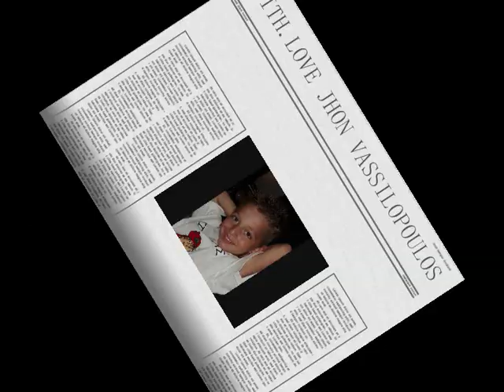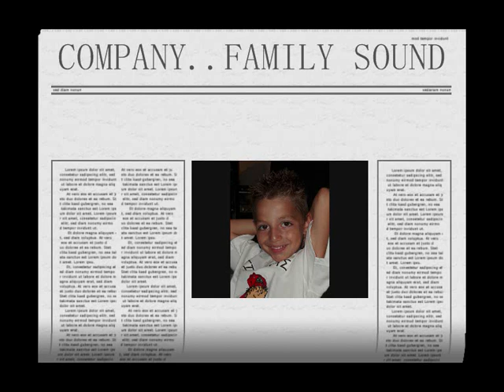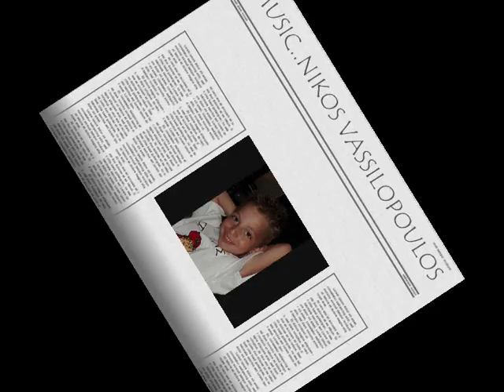GET MAD..NIKOS VASSILOPOULOS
MUSIC..NIKOS VASSILOPOULOS
LIRICS..LITSA TSAPARA
CD..H GENIA MAS
SONG...DIMITRIS PATINIOTIS
COMPANY..FAMILY SOUND